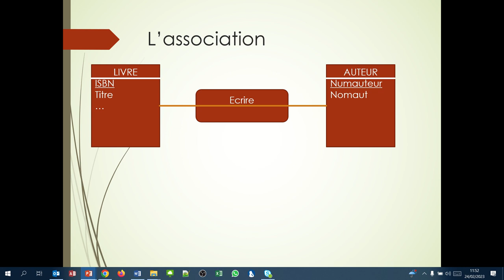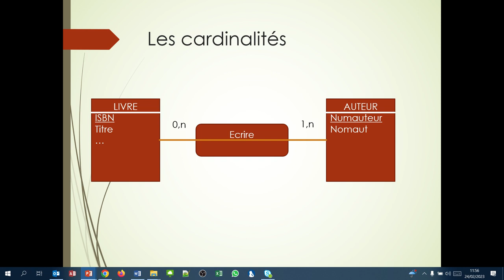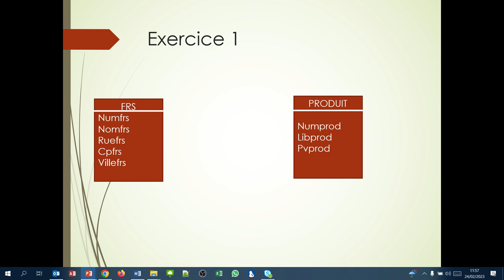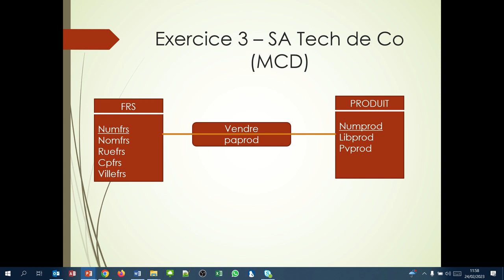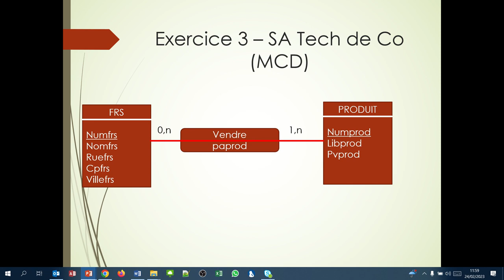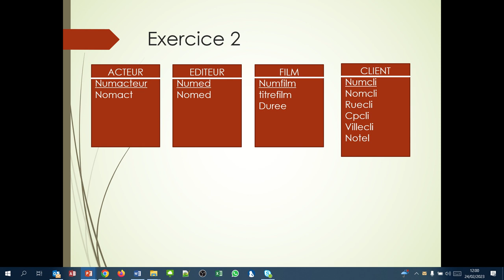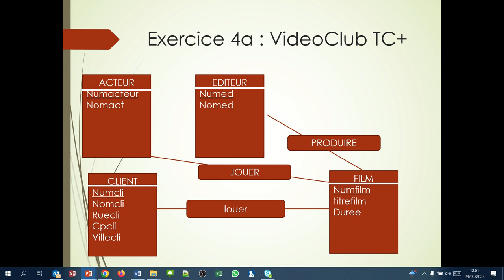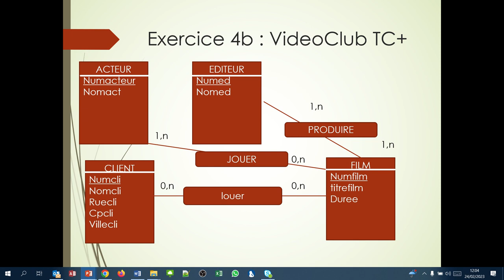Les associations et les cardinalités (MCD 3) (Access 005)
Derniers concepts du MCD
- Placer les associations
- Les associations porteuses de propriétés
- Les cardinalités